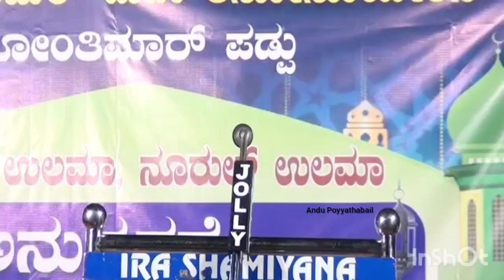Mohammed Ali Saquafi Darul Ash-ariya Monthimar Padpu Speech 2022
Call,WhatsApp

andupoyyathabail andupoyyathabailmedia